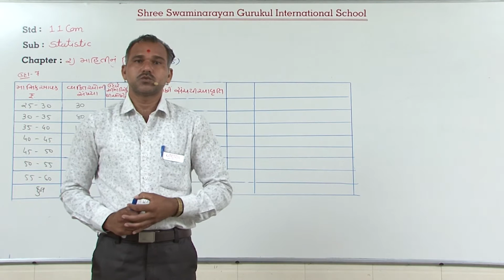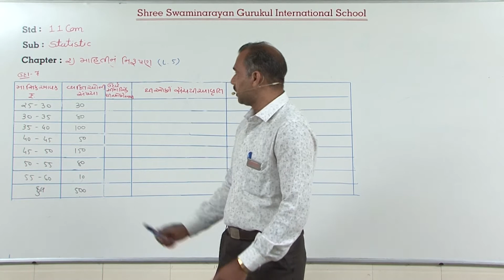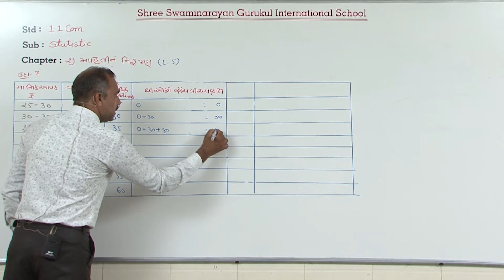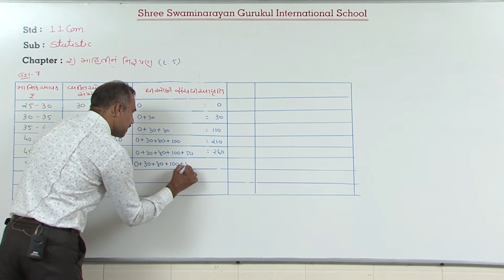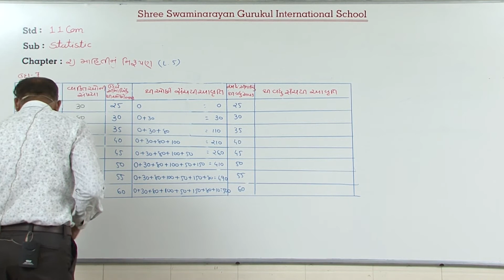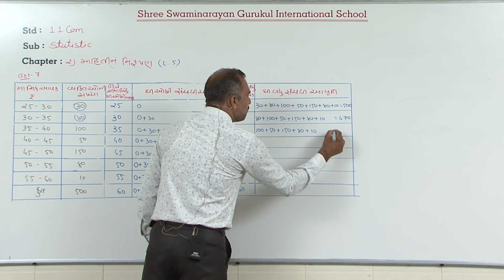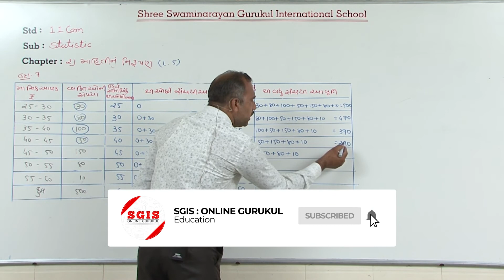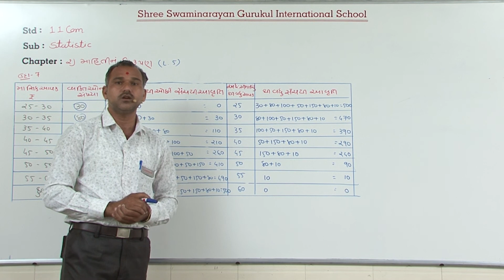SGIS | STD 11 Com. Statistics | Ch : 2 માહિતીનું નિરૂપણ Part 7 | GSEB |Ft.Shailesh Chauhan | G319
* Junagadh Gurukul
* Surat Gurukul
* Hyderabad Gurukul
* Taravada Gurukul (The Birthplace Of Shastriji Maharaj)
* Navsari Gurukul
* Mumbai Gurukul
* Bangalore Gurukul
* Narmada Gurukul - Nilkanth dham Poich
* Gyanbag Gurukul
* Gulbarga Gurukul
* Bidar Gurukul
* Vadodara Gurukul
* Raipur Gurukul
* Morbi Gurukul
* Vidyanagar Gurukul
* Bhayavadar Gurukul
* Keshod Gurukul
* Una Gurukul
* Solapur Gurukul
* Jadcherla Gurukul
* Vijayawada Gurukul
* Nagpur Gurukul
* Bhavnagar Gurukul
* Ratanpar Gurukul
* Delhi NCR
* Jamnagar Gurukul

* Dallas Gurukul
* Phoenix Gurukul
* New Jersey Gurukul
* Chicago Gurukul
* Atlanta Gurukul
* Los Angeles Gurukul
* Toronto Gurukul
* Melbourine Gurukul
* SpringField Gurukul